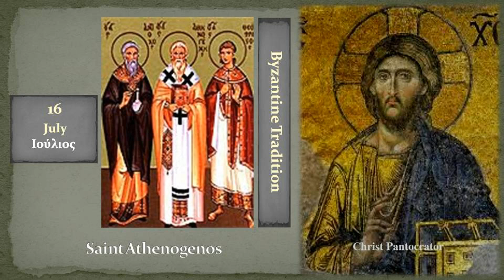16b Αγ Αθηνογένους Saint Athenogenos